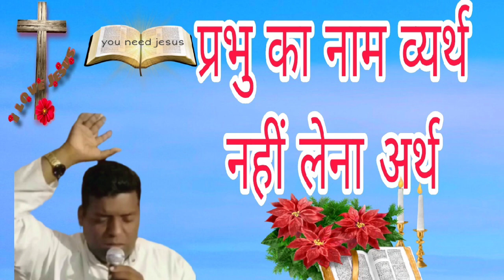:Word of God: ਪ੍ਰਭੂ ਦਾ ਨਾਮ ਵਿਅਰਥ ਨਹੀਂ ਲੈਣਾ: ਕੂਚ 20 ਬਾਬ 7 ਆਇਤ (Br Raju)November 2, 2023